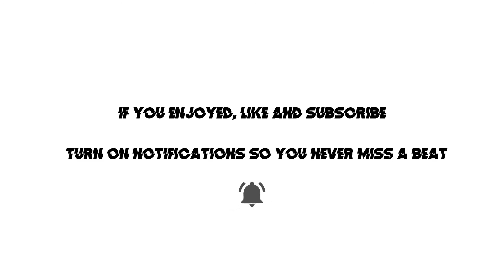[FREE] $NOT x Kenny Beats Type Beat "Stardust" | Bouncy 808 Hip Hop Beat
all comments are appreciated :)